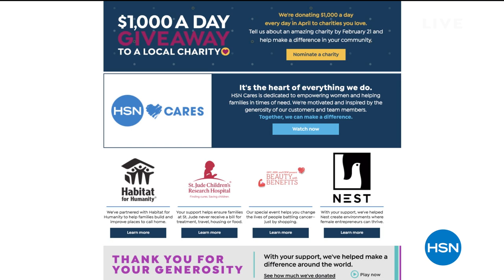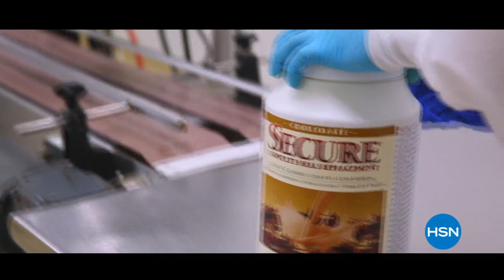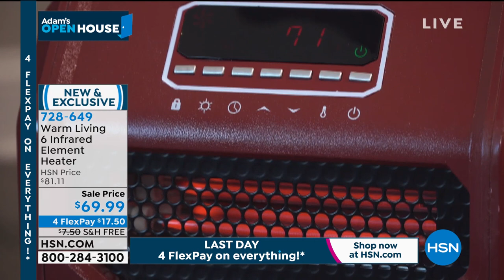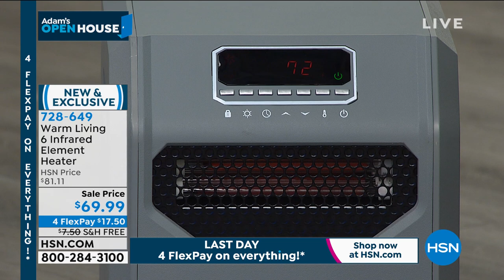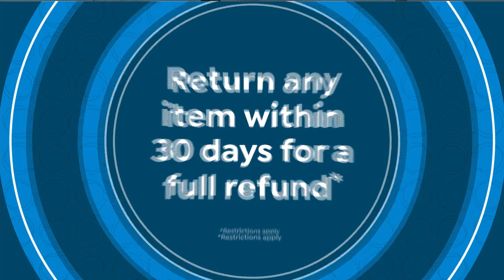HSN | Adam's Open House - Presidents' Day Sale 02.15.2021 - 11 PM